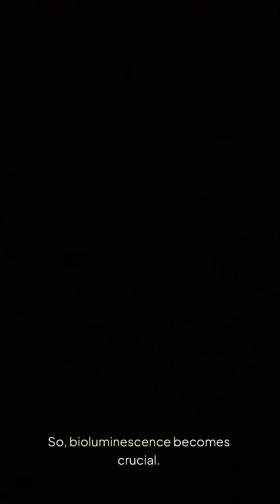Why Deep Sea Creatures Evolve into Terrifying and Bizarre Monsters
Dive into the mysterious world of deep-sea creatures and uncover why they evolve into such terrifying and bizarre forms! From vampire squids to headless chickens and massive Crabzillas, explore the science behind their creepy appearances and survival strategies in the harsh deep-sea environment. Learn how genetics, extreme pressure, and natural selection shape these alien-like beings, and why they seem so scary to us. Packed with fascinating discoveries and mind-blowing research, this video will change how you view the ocean’s depths! 🪸🌊